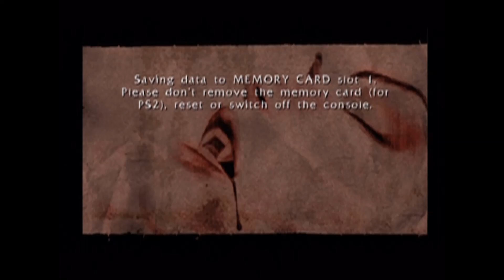Bloodrayne Part 12 - The Butcheress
I'm so glad someone brought this old classic up to me. Welcome one and all to Bloodrayne for the PS2! I figured this fit October pretty well, considering it's about a half-vampire fighting supernatural forces that some people are trying to use for their own evil plans! I do hope you all enjoy this one!

Other Links!